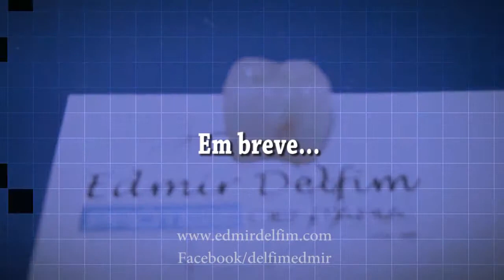Edmir Delfim Projetos